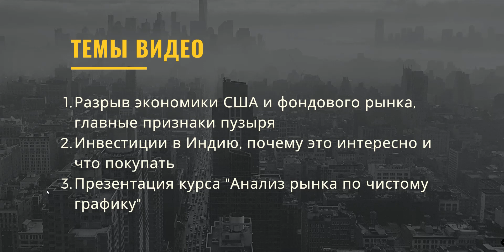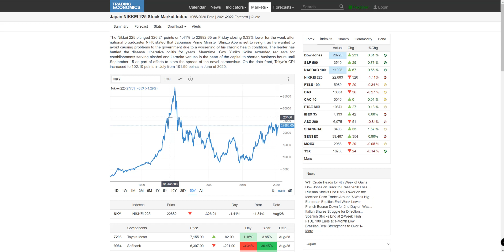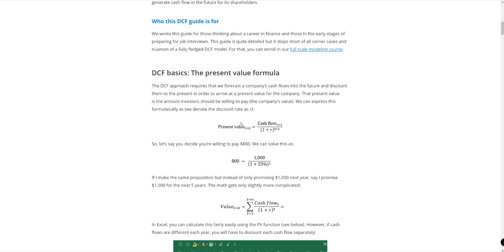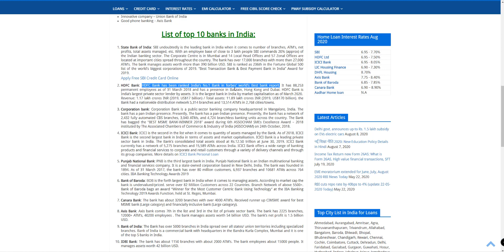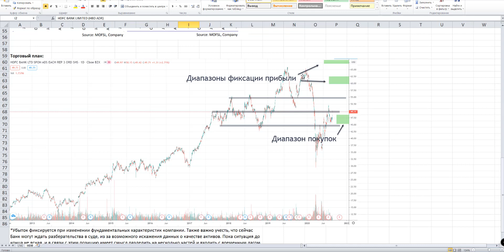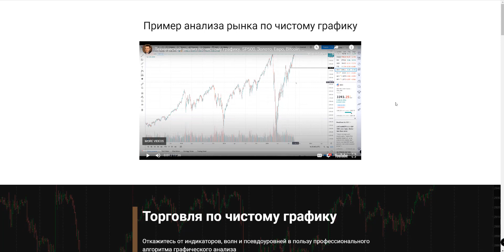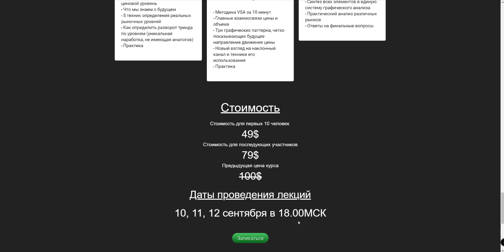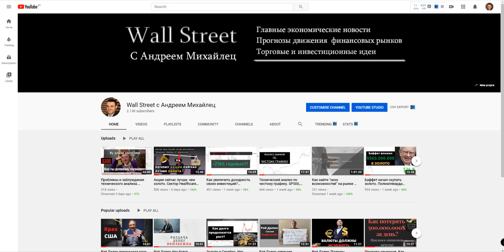Разрыв между экономикой и рынком достиг пика. Инвестиции в Индию, на чем можно хорошо заработать?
Контакты для записи и вопросов:
Skype: a.mihaylets

✔️ Более 300.000 инструментов с одного счета: США, Россия, Европа, Азия и другие рынки! Европейская лицензия и русскоязычная поддержка. Открыть универсальный брокерский счет в Exante для торговли акциями, ETF, опционами, облигациями т.д. (после открытия и пополнения пишите мне, будет ряд специальных бонусов!) 👉Курс "Анализ рынков по чистому графику"

💼Лучшее решение для частного инвестора "Как самостоятельно
сохранить и приумножить

Записаться на бесплатную консультацию:
Skype: a.mihaylets

Рынок каждый день обновляет исторические максимумы, в том время как ВВП очень далек от своих пиковых значений. Это значит, что разрыв рынка с экономикой растет ежедневно. По истории есть несколько примеров подобной ситуации, и мы можем без труда посмотреть, к чему это приводит.
С учетом дороговизны рынка США, очевидной становится задача максимально диверсифицировать свой капитал. Одной из перспективных стран на ближайшие годы является Индия. Можно инвестировать просто в индекс на ее рынок, а можно выбрать отдельные компании. Об одной из таких компаний, с разбором ключевых идей, мы так же поговорим в этом ролике.